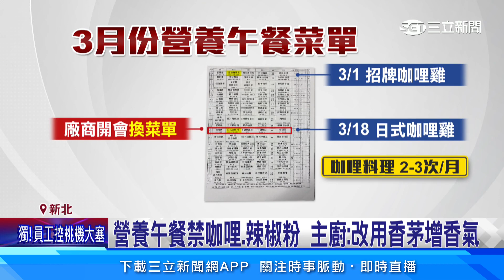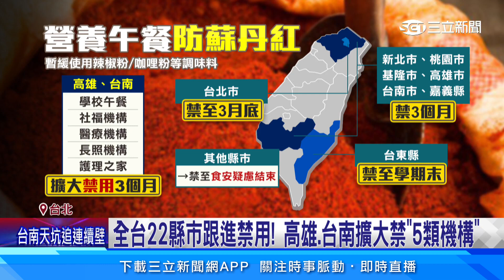蘇丹紅延燒 ! 全台營養午餐禁用辣椒粉｜94要賺錢